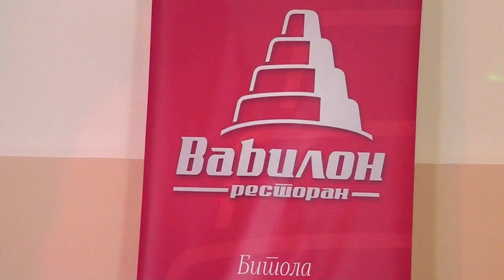BISER BEND - MERAKLIJA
OD NOVOGODISNOTO SNIMANJE ZA IN TV AUSTRALIA VO RESTORAN VAVILON - BITOLA